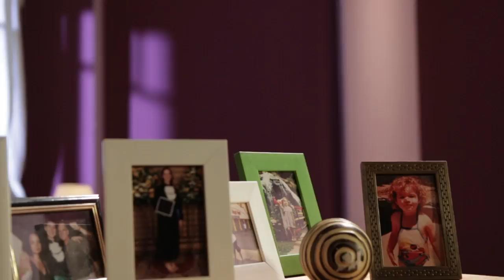Programa Conexão com Deus - Solo Christus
O Rev. Hernandes fala sobre  um dos cinco pilares da Reforma Protestante: só Cristo.